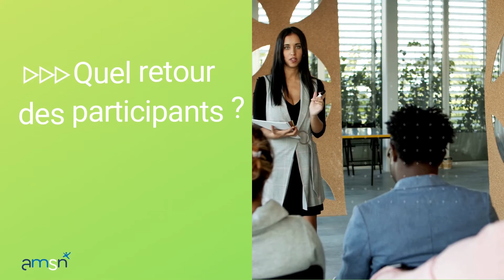Journée de sensibilisation pour les travailleurs temporaires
Quand une agence d'intérim d'insertion fait appel à son service de santé au travail pour sensibiliser ses intérimaires à la santé au travail, ça donne une journée d'actions autour d'ateliers ludiques et beaucoup de bonne humeur !

Journée réalisée sur le centre AMSN de Saint-Etienne du Rouvray avec le partenariat de :
- Goupe ID'ees Intérim
-FASTT
- AMSN